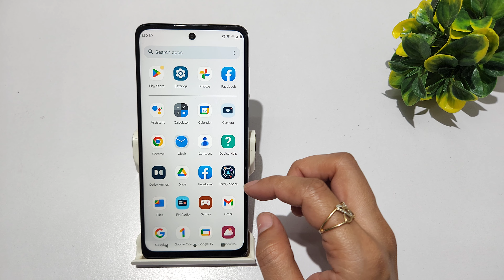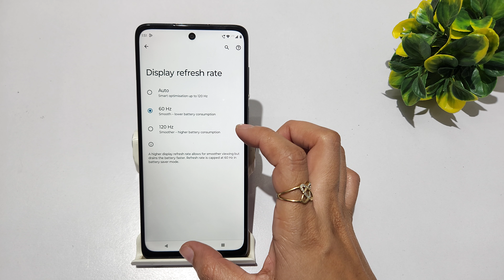how to set 120 hz screen refresh rate in moto g54, moto g54 me 120 hz screen refresh rate kaise kare